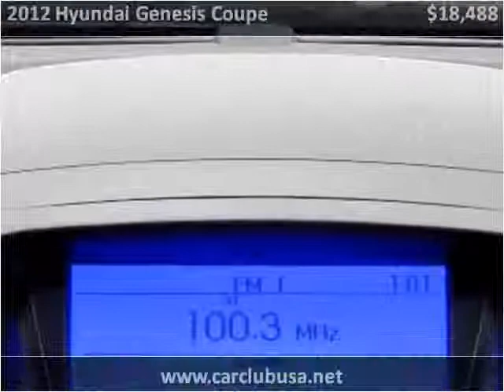2012 Hyundai Genesis Coupe Used Cars Miami Gardens FL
This 2012 Hyundai Genesis Coupe is available from Car Club USA.